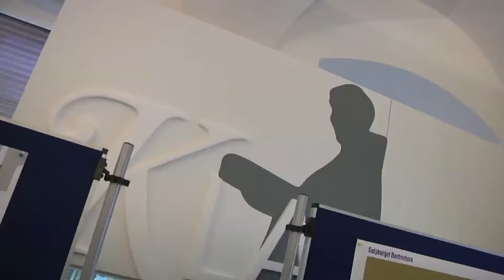Festspielgespräche: Claudia Schmied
Die Kulturministerin im Gespräch mit SN-Kulturchefin Hedwig Kainberger.